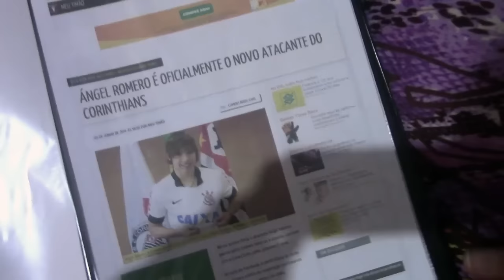Romero recebe uma visita especial no CT do Corinthians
Essa história começou no Fórum do Meu Timão. Mas ainda não terminou: depois do encontro com sua fã, Angel Romero ganhou a chance que pedia e mostrou que tem futebol para atuar no Timão.